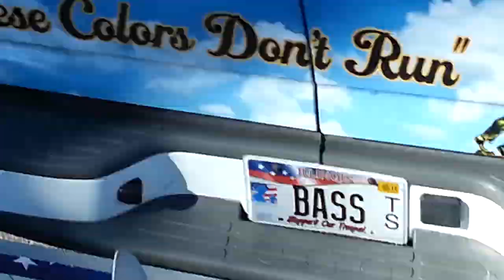Nov 8 2014 Veterans day parade Quincy IL